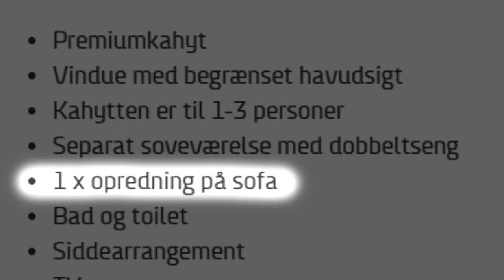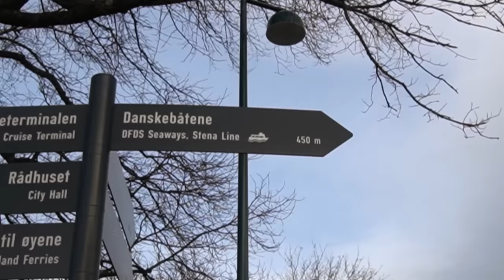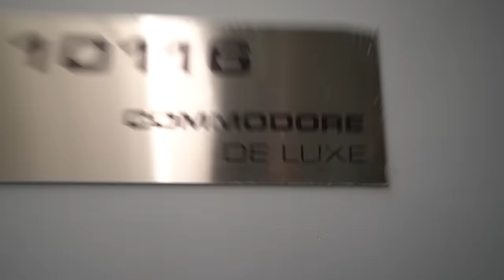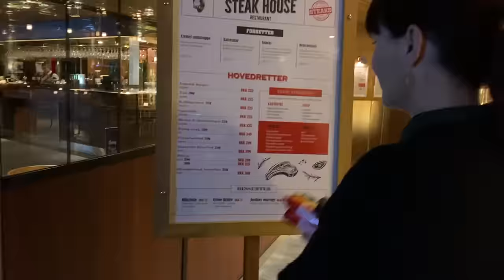DEN DYRESTE KAHYT PÅ OSLO BÅDEN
Vi har de sidste par dage været i Oslo, og skal nu hjem til Danmark.
Vi tænkte vi ville rejse hjem med stil.